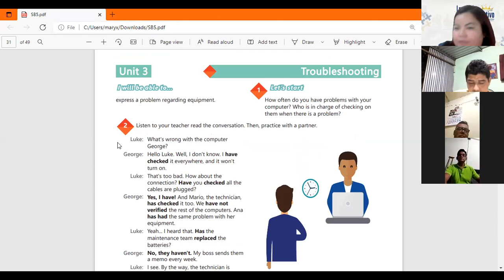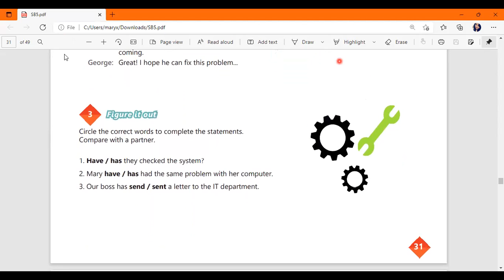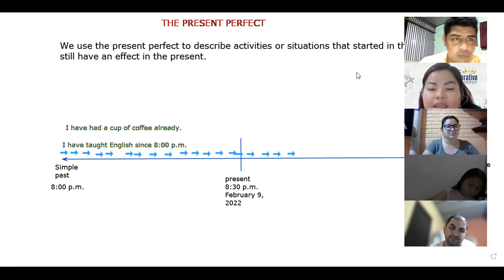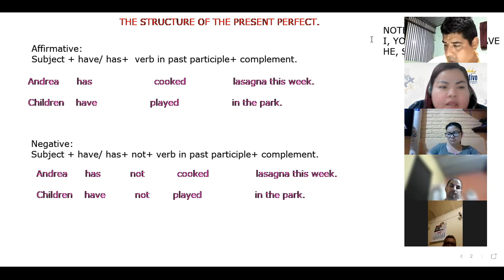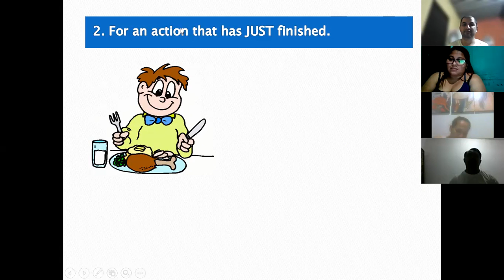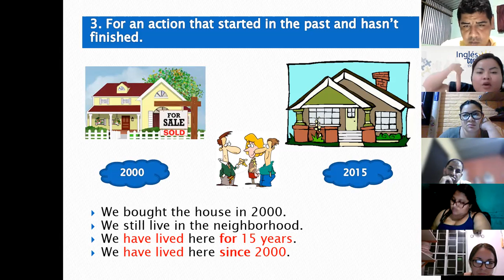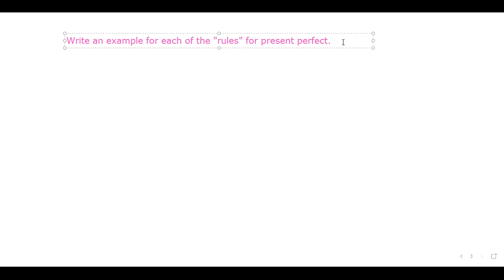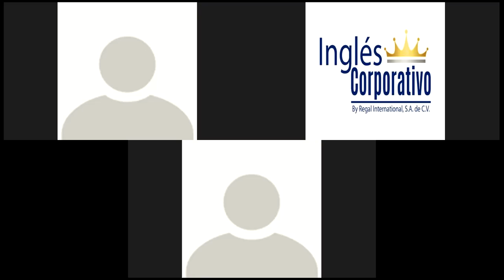Ingles Corporativo-Videoconferencia #12 HOW TO USE PRESENT PERFECT